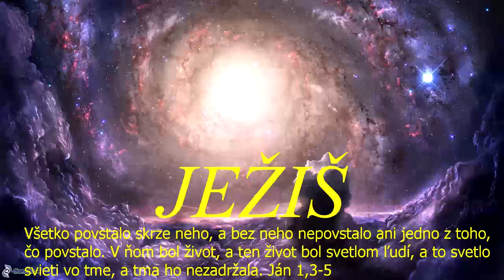Skupinka CB v ZH - 28.10.2021a - chvály